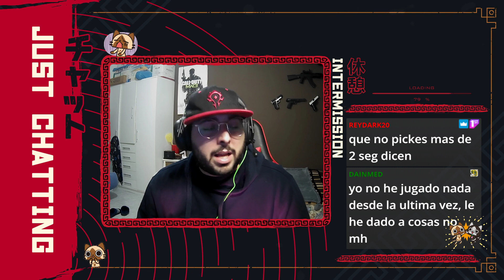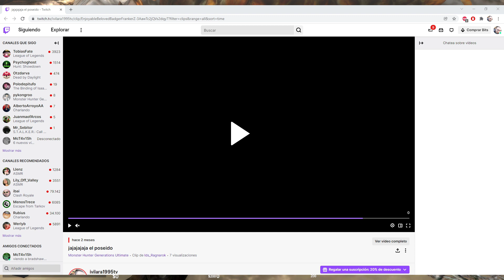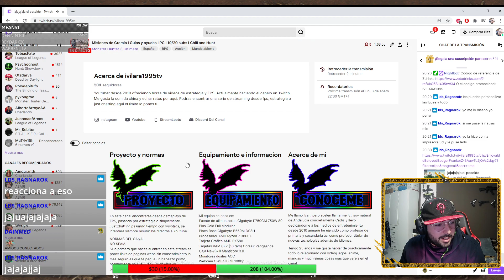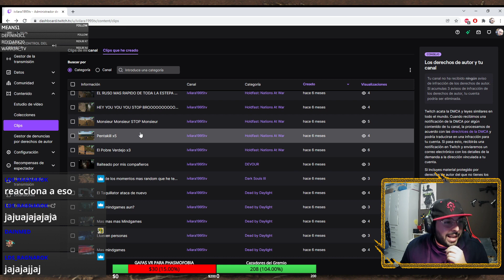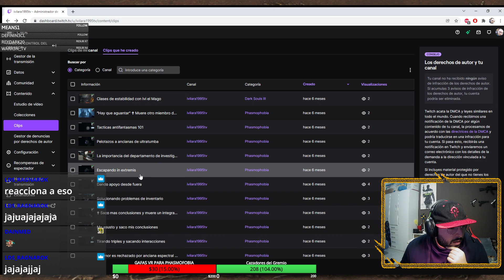Katana Master en MH3U I Guias y ayudas I PC I 19/20 subs I Parte 3